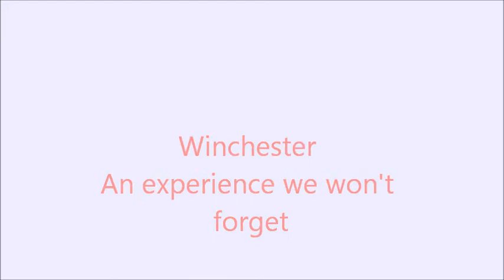Winchester Bananas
Mathilde, Maria Carmen, Federica, Paula, Irene